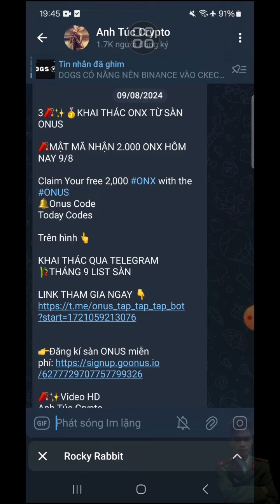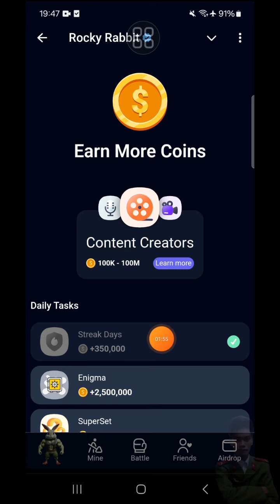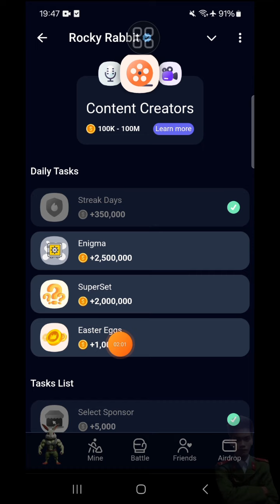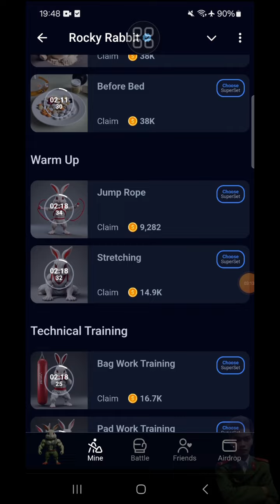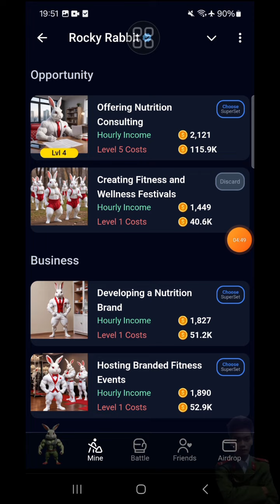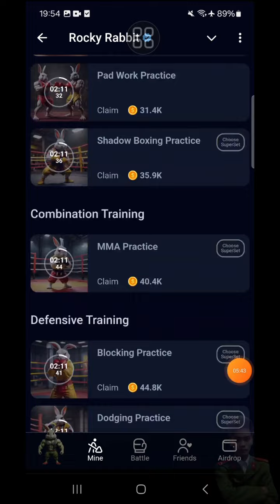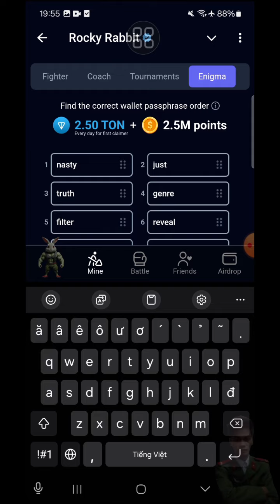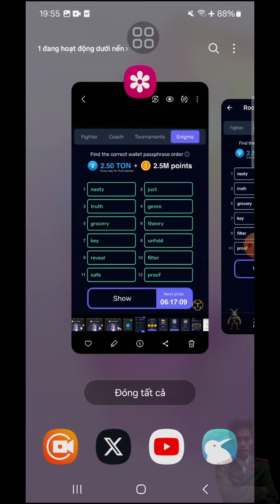rocky rabbit giải mã ( cụm mật khẩu, trứng phục sinh, 3 thẻ bí ẩn ) ngày 10 -8 | anh túc crypto